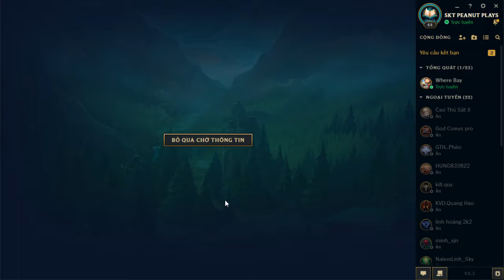Jax vs Keyle Top s8 - Best Keyle solo top ss8 2018